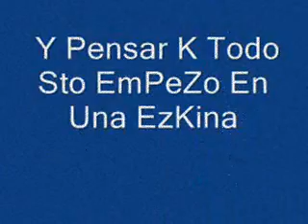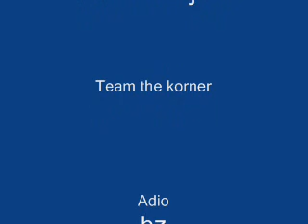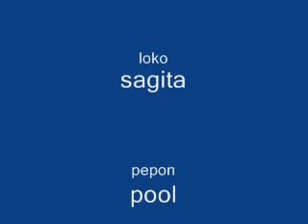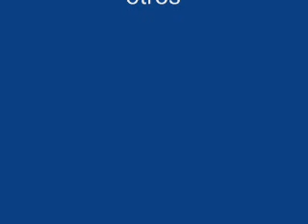team the korner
Y PenZaR Ke TOo KomenZo En Una Ezkina